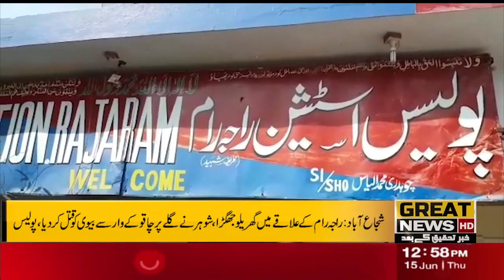Shujaabad: Domestic quarrel in Raja Ram area, husband killed his wife with a knife on the throat,